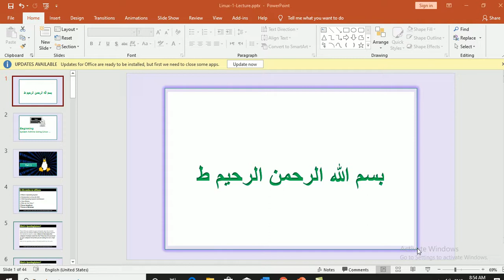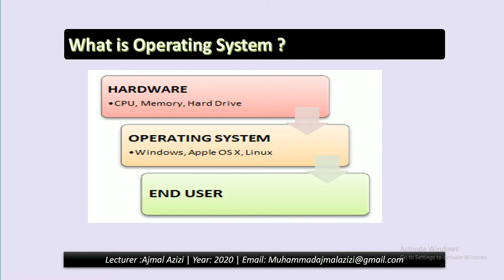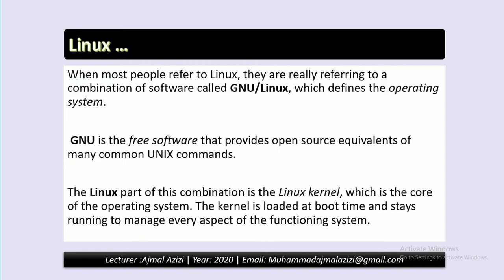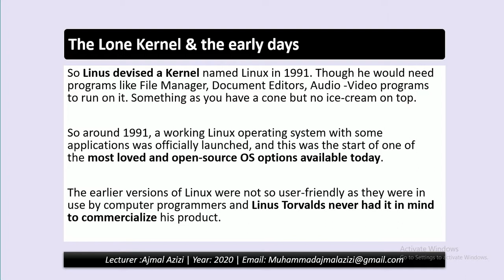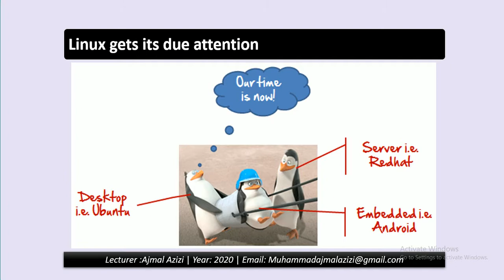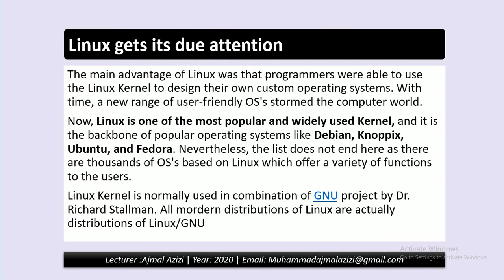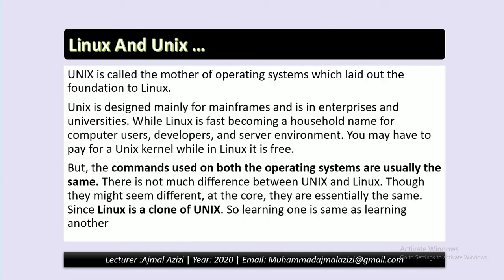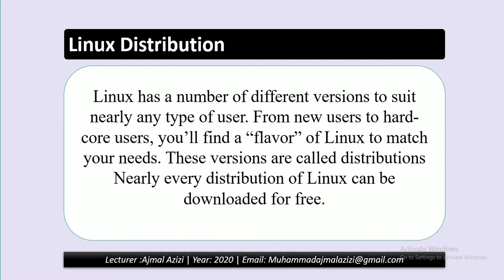Lecture 1 Introduction to Linux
This is the first lecture of System Administration using Linux , in this lecture we discuss about what is OS , Linux , main concept of Linux , why we use Linux and so more .